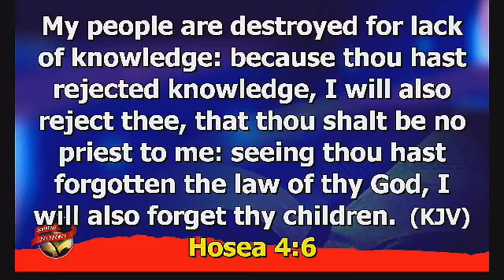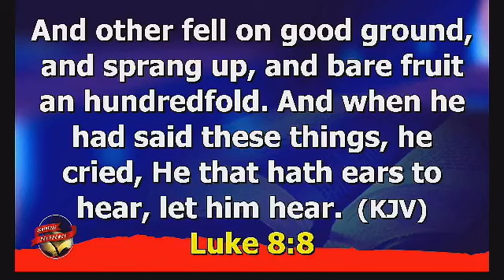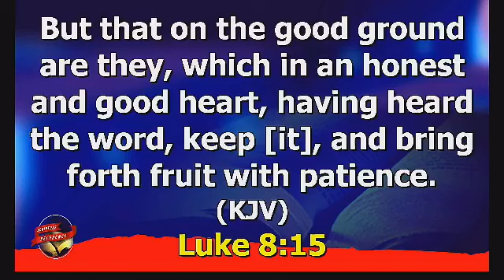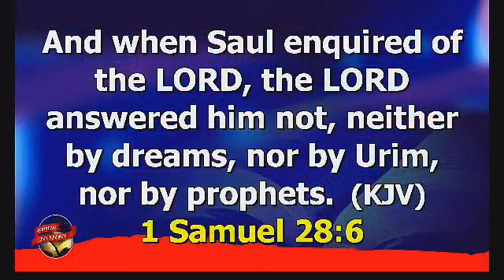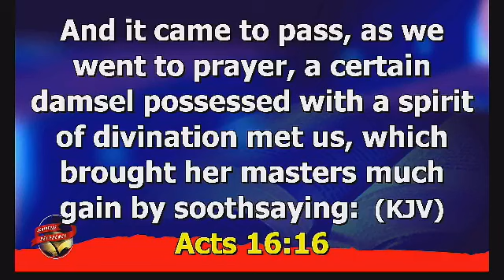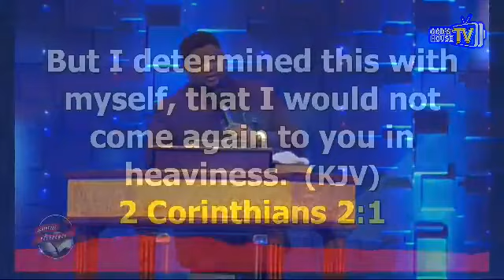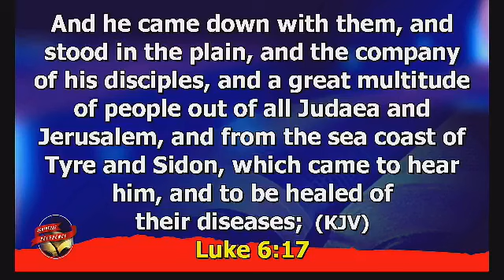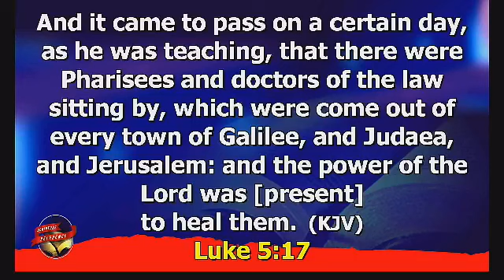Why you should not miss midweek service |Pastor Ezekiel Atang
Success Summit 28th march 2021